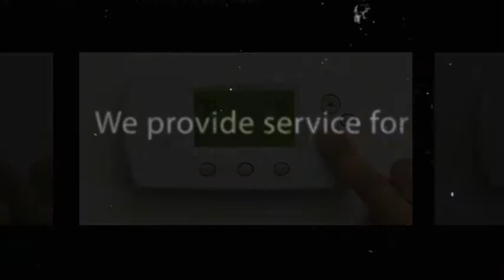Bratton Services HVAC Contractor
Bratton Services HVAC Contractor, providing quality heating and air conditioning products and services since 1988. We cater to both residential and commercial clients and deliver quality installation, maintenance, parts and repair for your furnace or air conditioning systems. Design and installation of custom home comfort systems is our area of expertise.